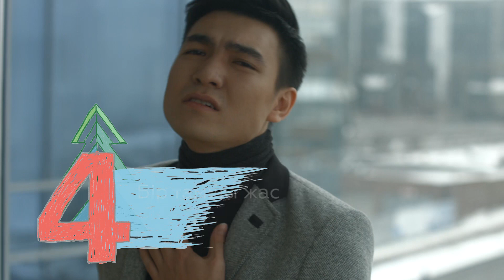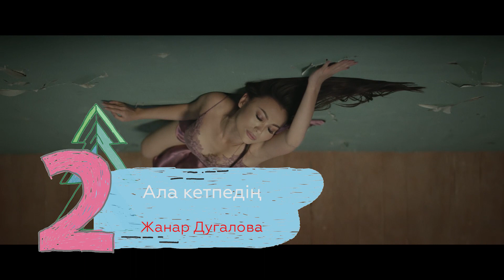TOP 10 24.03.2017 Апта қорытындысы